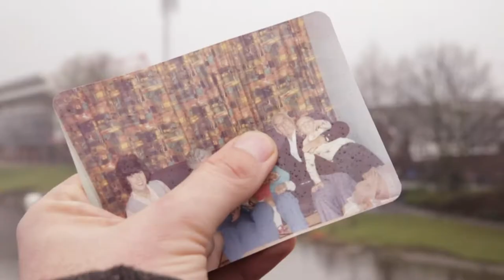A Passion for Football - Andy's Story | BlaBlaCar UK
Everyone is passionate about something... Andy, a postman and BlaBlaCar member, shares his ride on BlaBlaCar to make sure he never misses a game.